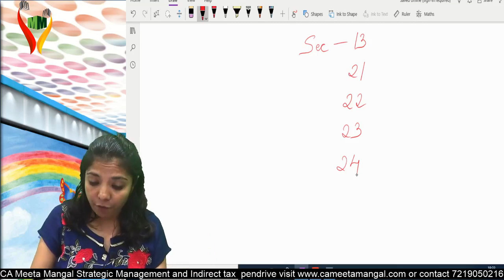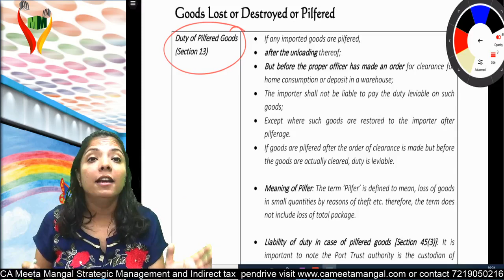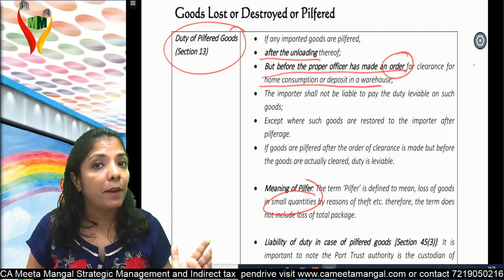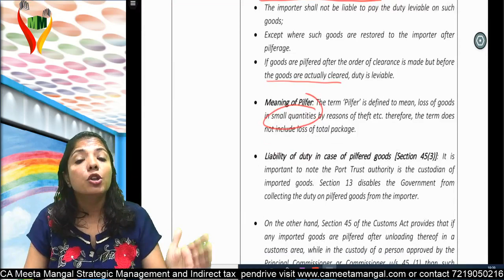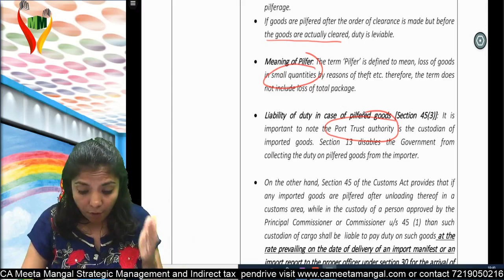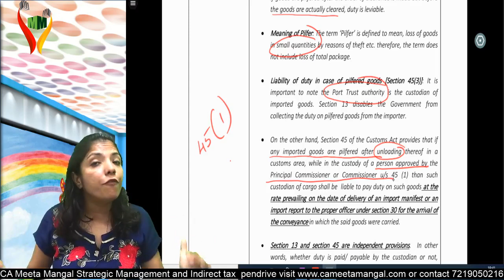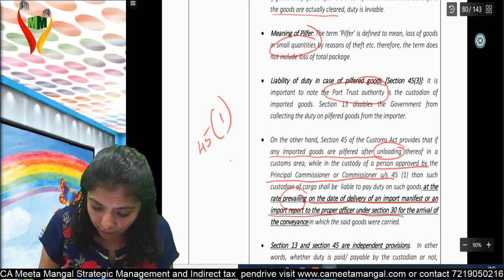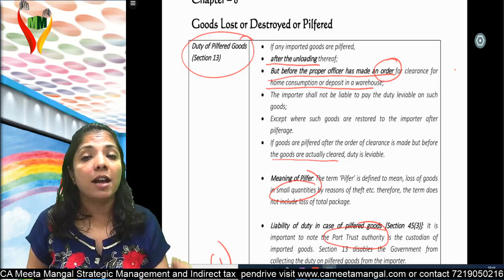Custom - Chapter 8 - Protection to Importers - Part 1 by CA Meeta Mangal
This video covers a very important section 13 of Custom Act, 1962 as how importers can protect themselves in case of pilferage.

Happy Learning!
CA Meeta Mangal